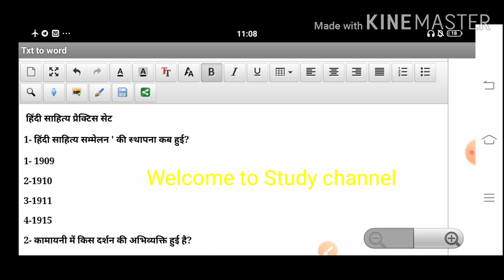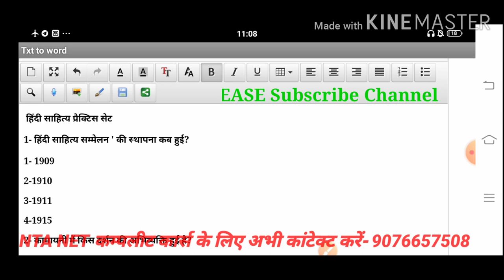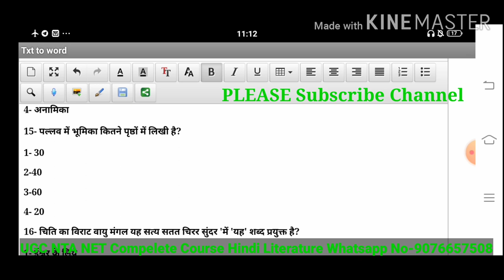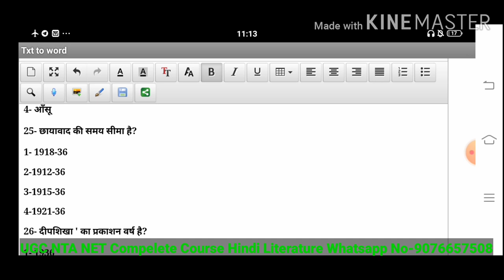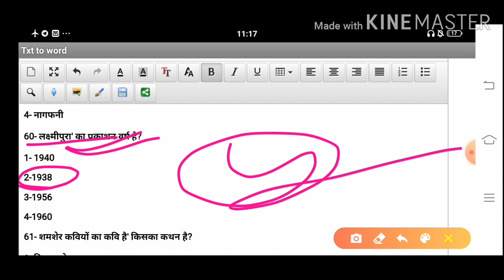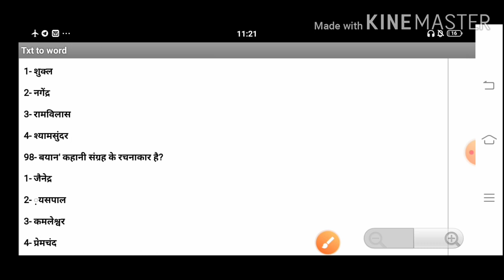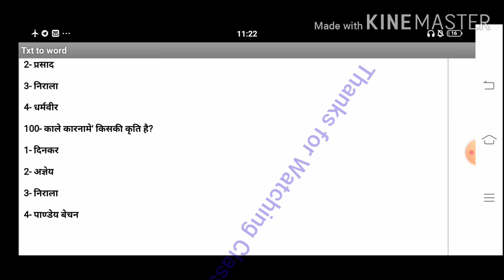Ugc nta net jrf-हिंदी MCQSअपनी तैयारी को जांचें इन महत्वपूर्ण प्रश्नों से @SMITA MISHRA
🎓"Thanks all dear frnd
Pls share And Sport channel"🎯

पीडीएफ प्राप्त करने के लिए
Join my free Telegram channel👇
Net,jrf,p.hd,pgt,Assistant Professor.

मित्रों आप हाइयर एजुकेशन अपडेट के लिये..हमारे फेसबुक पेज को फॉलो कर सकते है..

नये पाठ्यक्रम पर,आधारित क्लास इकाईबार पाठ्यक्रम लेने के लिये कॉन्टेक्ट करे-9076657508

🎯अब तक के सभी प्रैक्टिस सेट👇सेकेंड पेपर हिंदी साहित्य🎓

Net jrf classes,
Net jrf pattern Exam 2020,
Net Jrf cutt-off 2019
Net jrf syllabus
Net jrf first paper kaise Tayiar kre,
Net jrf Hindi Shahity kese pdhe,
Net jrf Notes kaise bnaye
Net jrf First paper Prectice kese kre
Net jrf Hindi Notes kese bnaye,
Net Jrf kese kre
Net jrf prepration kese kre
Assistant professor ki prepration kese kre
Ph.d kese kre
Ph.d synopsis kese bnaye
Ph.d Prepration kese kre
Ph.d kaha se kre
Ph.d kese kre
Pgt prepration kese kre
Pgt Notes kese bnaye

एक कदम सबके साथ
एक कदम स्वच्छता की ओर
एक कदम शिक्षा की और
एक कदम सबके साथ यूटूब चैनल
एक कदम सबके साथby Smita Mishra

Hindi Net jrf#
Hindi Net jrf First Paper#
Hindi UGC NET JRF###